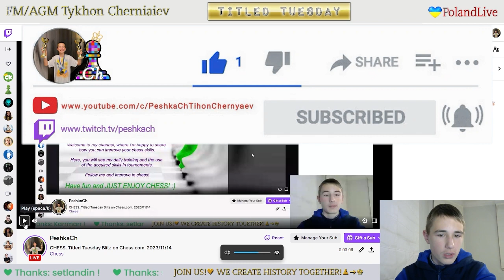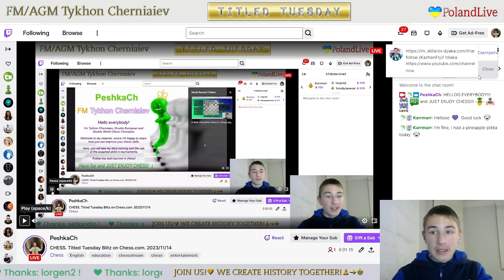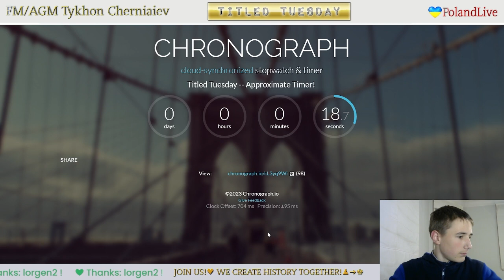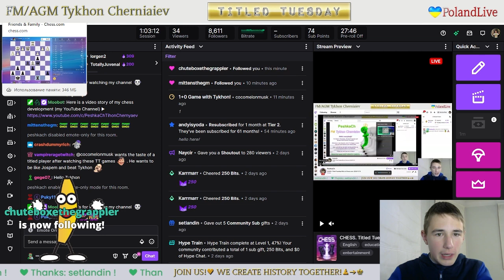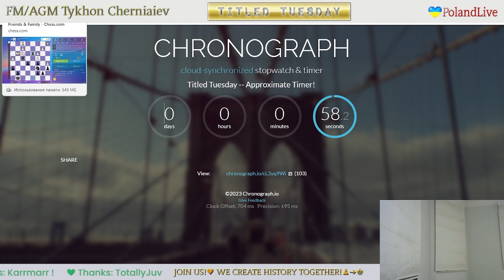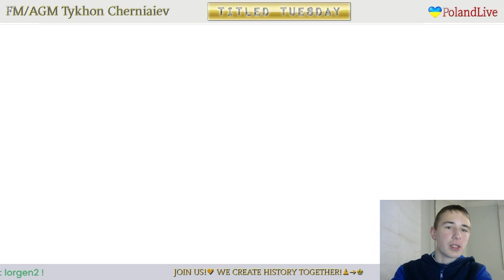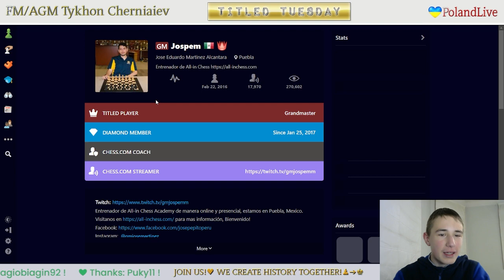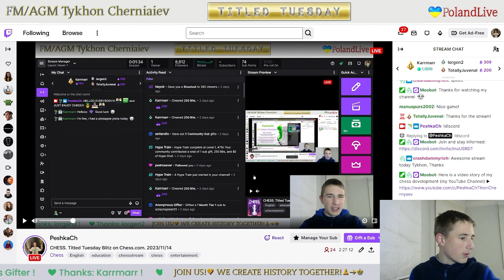CHESS. Titled Tuesday Blitz on Chess.com. 14/11/2023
Chess prodigy Tykhon gets 61st of 544 in Titled Tuesday Blitz on chess.com.

The highlights of the stream:
     2:14 - FM PeshkaCh vs FM CrushingKings
   13:25 - IM BigAl vs FM PeshkaCh
   23:34 - FM PeshkaCh vs FM WindWhistler11
   34:00 - FM PeshkaCh vs IM MITerryble
   50:11 - GM Jospem vs FM PeshkaCh
1:00:31 - GM vi_pranav vs FM PeshkaCh
1:10:54 - FM PeshkaCh vs CM Andrei_Skvortsov
1:21:42 - CM blitzo_vich vs FM PeshkaCh
1:38:50 - FM PeshkaCh vs GM RaunakSadhwani2005
1:49:59 - CM djokovic74 vs FM PeshkaCh
2:00:34 - FM PeshkaCh vs GM nihalsarin
2:11:54 - Funny Chess